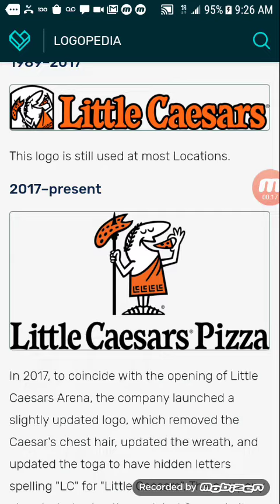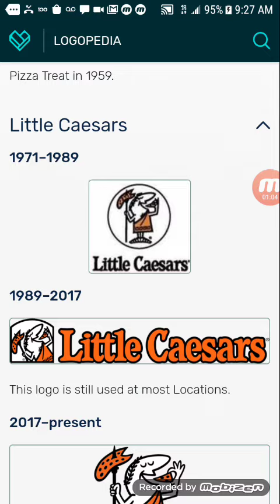logo history 2 #8 little Caesars pizza